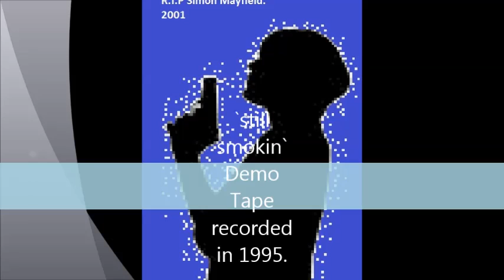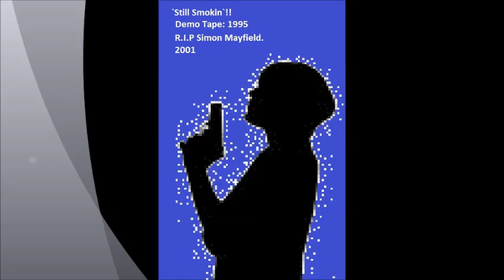` Still Smokin` Demo Tape from 1995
I was the Drummer for this band over a fair few years and recently i managed to grab the only remaining cassette of a Demo tape we did in 1995 and convert it.
`Saw her standing there`
`Dust my Broom`
`Light my Fire`
`T For Texas`
Not a Great job by any standards but a little tribute to our Bass player, Simon Mayfield who, tragically, was killed in a car accident in 2001.
Thanks for the good memories lads. Tony, Simon, Guy and Kevin